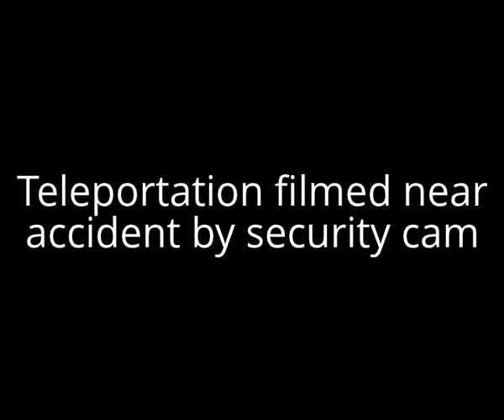GUARDIAN ANGEL Caught ON CAMERA Saving Man from CAR CRASH & Walking Away - AMAZING Video!!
- Make Money from Home Easily!